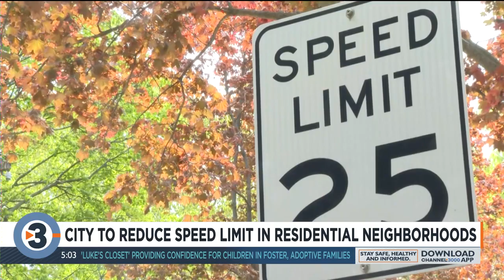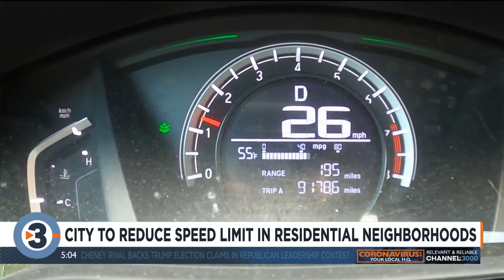City of Madison to reduce speed limit to 20 mph in some residential neighborhoods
Twenty is plenty. That’s the name given to a City initiative to reduce the speed limit in residential neighborhoods from 25 mph to 20 mph, Mayor Satya Rhodes-Conway announced at a press conference Thursday.